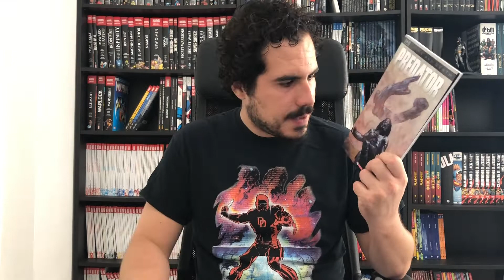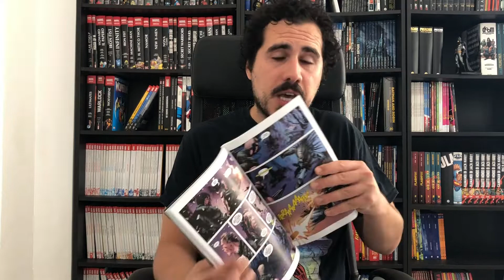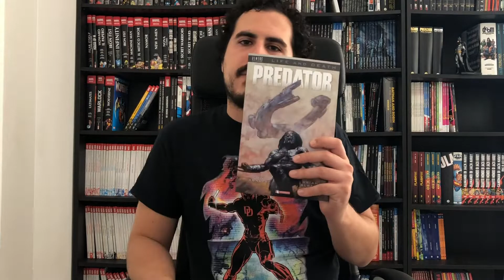SaldaPress, Dark Horse - Predator: Life and Death, la videorecensione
Raffaele Caporaso ha recensito per voi “Predator: Life and Death”, volume saldaPress contenente la miniserie omonima scritta da Dan Abnett, disegnata da Brian Albert Thies e pubblicata negli Stati Uniti da Dark Horse.